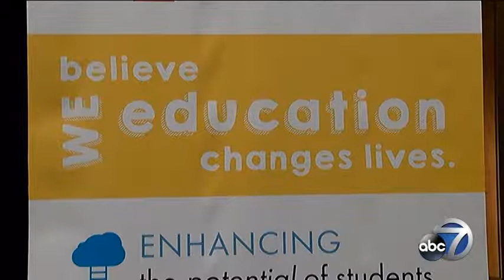2017 SARASOTA COUNTY TEACHER OF THE YEAR